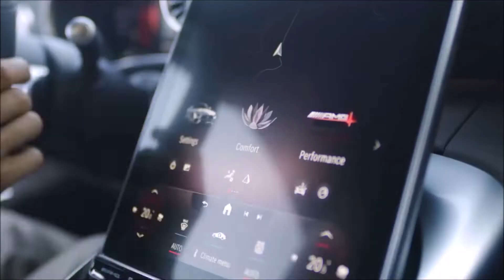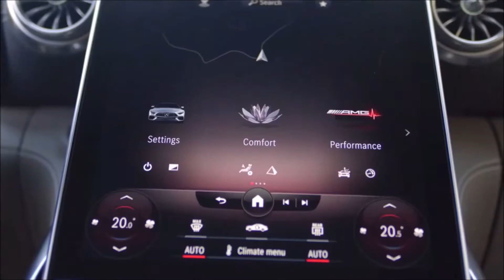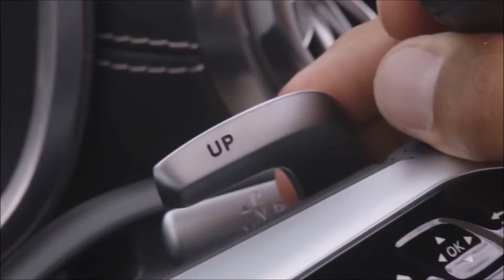2022 MERCEDES BENZ SL 55